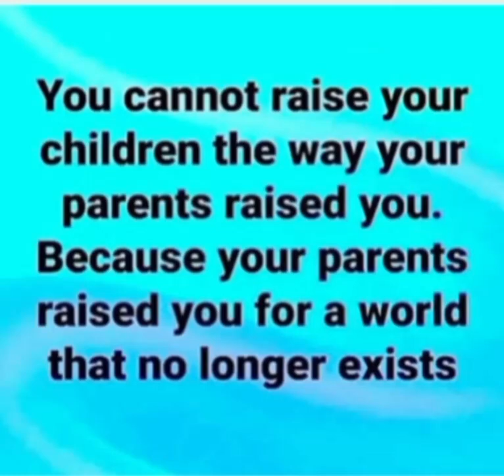it's just a observation!....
sending positive vibes